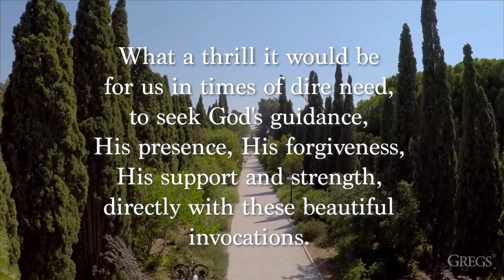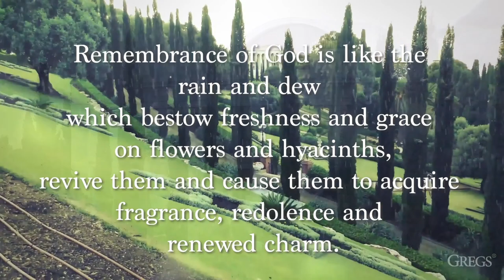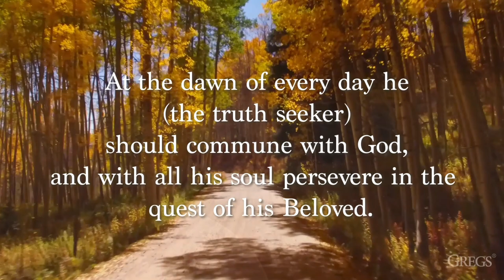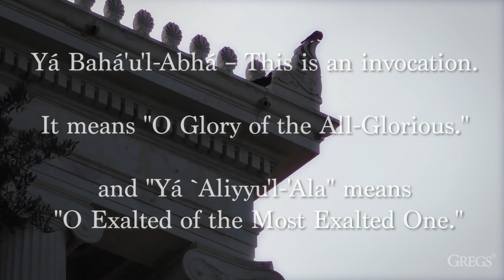Baha'i Invocation Chanting - UPLIFTING SOULFUL HEALING - POSITIVE ENERGY INVOCATION - 3 mins version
Yá Bahá'u'l-Abhá – This is an invocation.  It means "O Glory of the All-Glorious."  and "Yá `Aliyyu'l-'Ala" means "O Exalted of the Most Exalted One."

Says “What a thrill it would be for us in times of dire need, to seek God's guidance, His presence, His forgiveness, His support and strength, directly with these beautiful invocations.

The shout of “Ya Baha’u’l-Abha!” in this day of its birth is more profitable unto thee than all knowledge of the sciences and all the wealth of the earth. It is the rhythm of progress, the chord of creation, and the melody of eternity… -unquote.